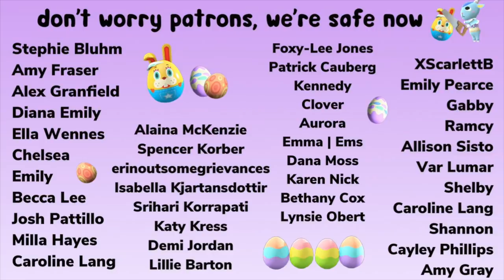the BUNNY DAY MASSACRE | (me + sherb being anti-heroes for 50 minutes straight)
zipper crime scene custom code: 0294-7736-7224 by @eightcell